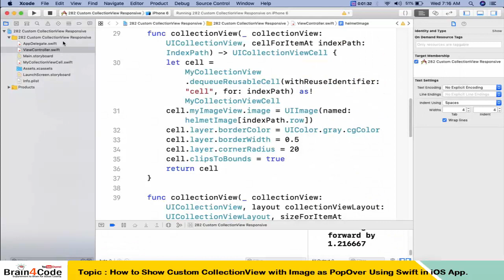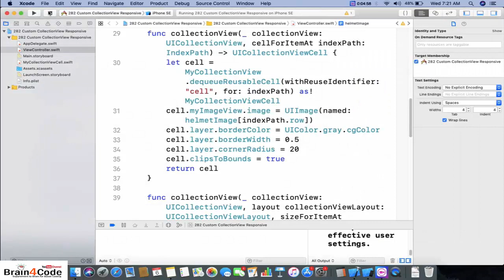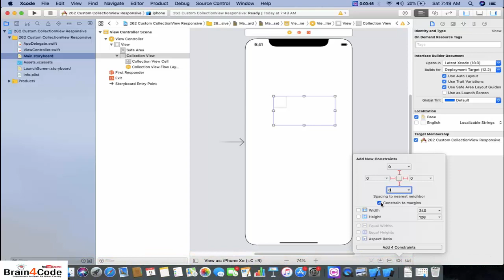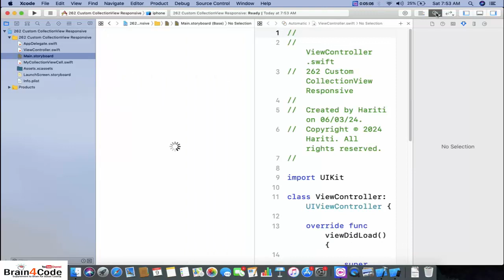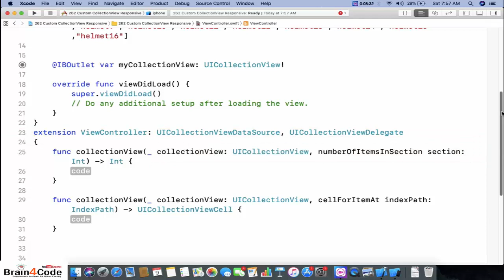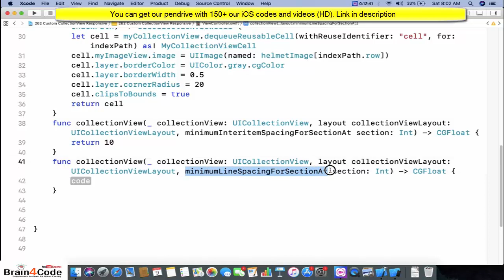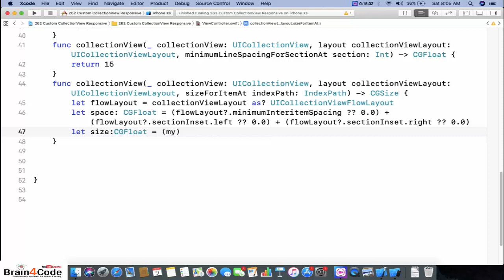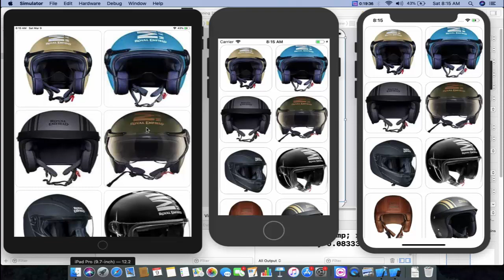How to implement Responsive Custom CollectionView in Swift 5 Using UIKit and iOS | App Development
In this video tutorial of iOS Application Development Using Swift 5 XCode in Hindi, You will learn how to show custom collectionview with images as popover to another view controller and pass data between view controllers using delegate and protocol method.

Here, We are providing our 32GB Pendrive (New) which included all our material (Brain4Code Learning) 250+ videos ( HD Mp4 Format ) and also consist of 120+ examples to learn development of iOS Applications Using Swift 5 UIKit XCode in very easy way specially for beginner developers in Hindi Language.

You can buy our pendrive 32GB at Discounted Price : 999/- ( Original Price : 4999/-) Offer Valid For All Subscribers in India Only.

You will get knowledge about following topics in this video :
1. How to create responsive collectionview design in ios app with the help of swift 5 uikit in Xcode.
2. What is UICollectionView? How to design responsive collectionview in swift 5.
3. How to use UICollectionViewDelegateFlowLayout protocol in Swift 5 UIKit app development in XCode.
4.  What is CollectionView? How to implement Grid Layout using UICollectionView in Swift 5 XCode UIKit.
5. How to create protocols in Swift for iOS application.
6. How to create delegate in Swift for iOS application.
7. What is  CollectionView? How to display data in collectionview from string array in swift 5.
8. How to use UICollectionView class to display data as scrolling list of items in ios application.
9. How to use different protocols to implement collectionview in ios application.
10. How to implement Custom CollectionView with Images to Show scrolling list of items in iOS application.